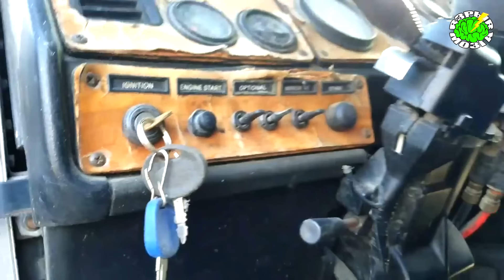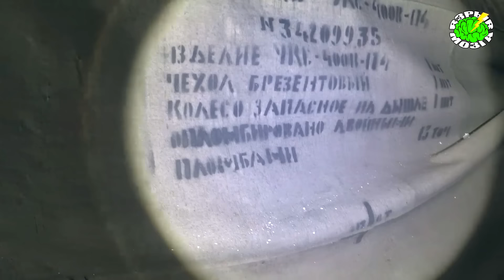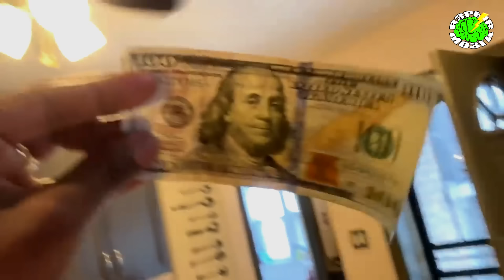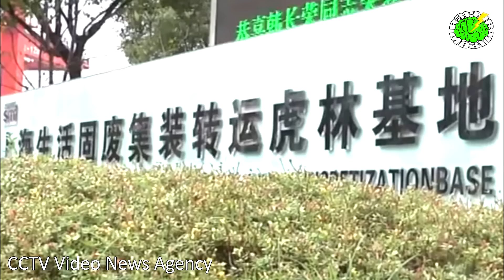10 НЕОЖИДАННЫХ НАХОДОК. НАШЕЛ $30 000, МНОГО ТАНКОВ, ЛОКОМОТИВ, ГРУЗОВИКИ, АЙФОНЫ, ТРИ АВТО В ПРУДУ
Топ 10 Неожиданных находок. Нашли 30 000 долларов, много танков Leopard A1, айфоны под водой, Galaxy S7 Edge, заброшенный локомотив в лесу, грузовики, три автомобиля в пруду.

WebMoney
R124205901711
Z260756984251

8. Парень из Флориды нашел в реке 3 телефона: iPhone 6s, Galaxy S7 Edge и LG
3. Когда снизили уровень воды в пруду, обнаружили 3 автомобиля вместе с кучей покрышек, бутылок, велосипедов и прочего «хлама»